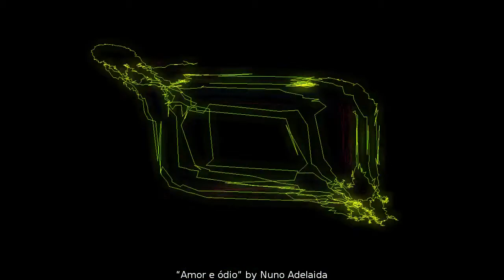Amor e ódio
“Amor e ódio” by Nuno Adelaida